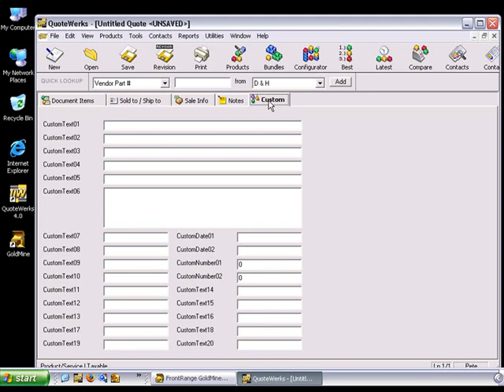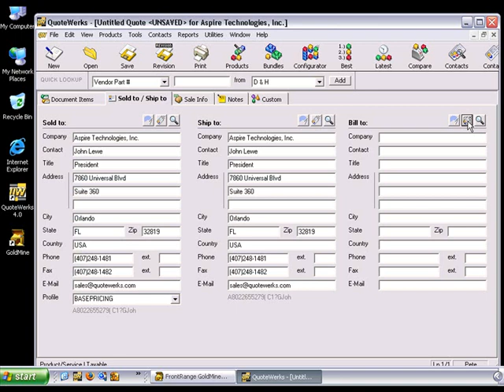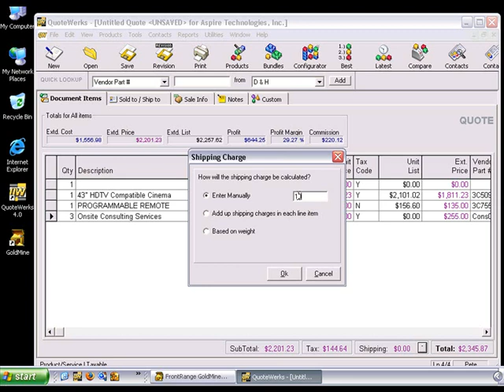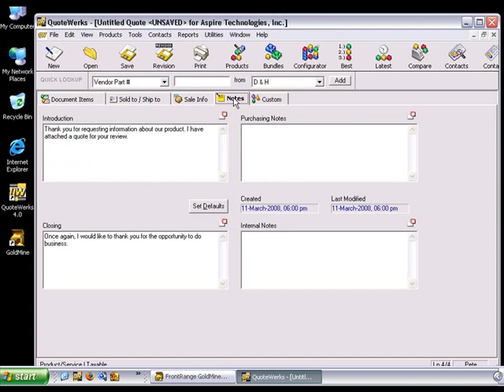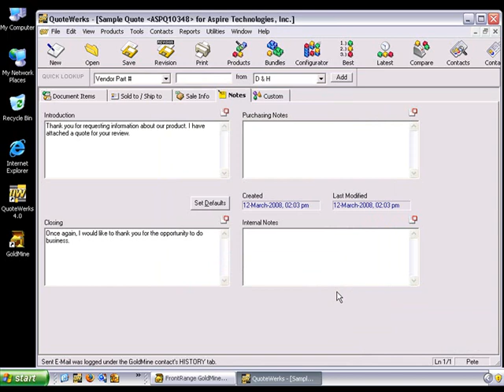How To Create Your First Quote Step By Step Using QuoteWerks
This step-by-step video walks you through creating your first quote in QuoteWerks.